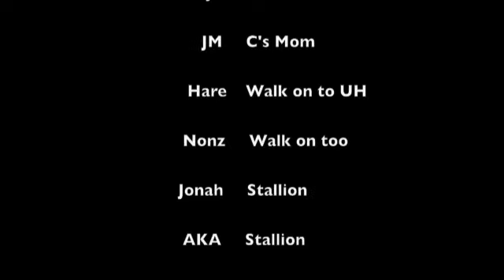Hawaii Warriors 2007 C&K show 7 3/3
UH, WAC Football, Hawaii, Reno, Nevada, Boise, Washington, June Jones, Colt Brennan, Graunke, Dan Kelly, Blaze Soares, Davone Bess, Gryce-Mullen, Jake Patek, BCS, USA Today Polls